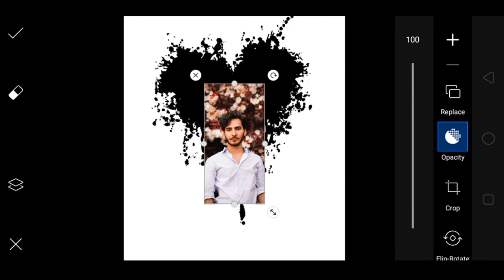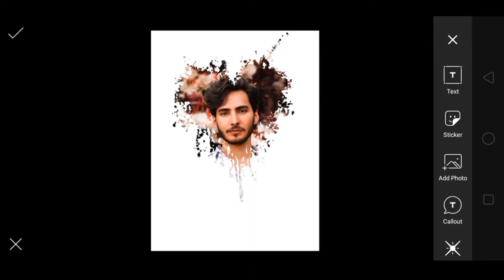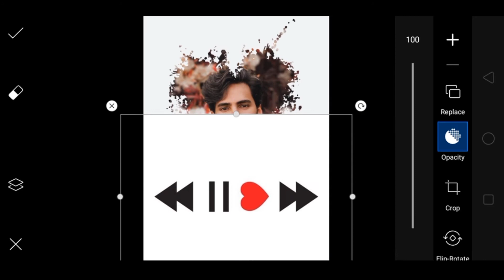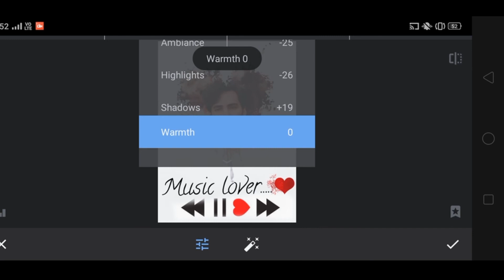Heart's dp Photo Editing ❤️ ll PicsArt Photo Editing Tutorial ll Maurya Creation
aayega.

Note:
All the image/picture show this video belong by Maurya Creation

🔥 Maurya🔥
        🔥Creation🔥